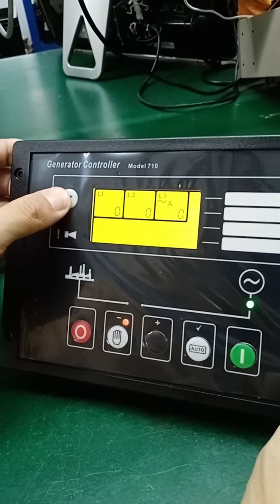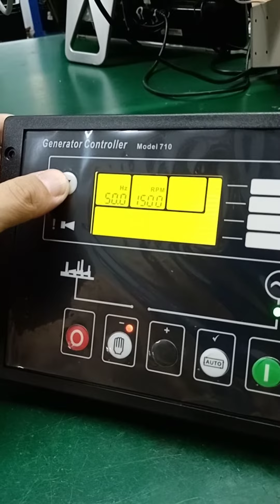Diesel generator parts controller DSE710 test.وحدة تحكم المولد DSE710 اختبار وظيفة المنتج.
function：
1. Micro -computer control, on -site manual parameter settings
2. Municipal power monitoring and fault automatically start the spare unit
3. Real -time display crew running status and parameters
4.L ED and LCD alarm instructions
5. Internal programming large current output, suitable for a variety of models
6. Connect with PC to achieve remote monitoring and parameter settings

Welcome to our  Whatsapp https:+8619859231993